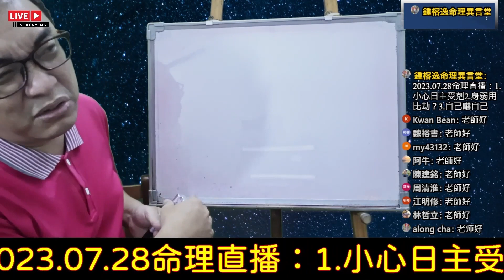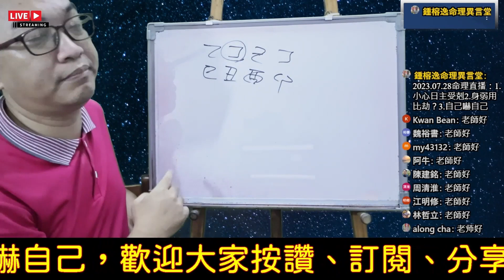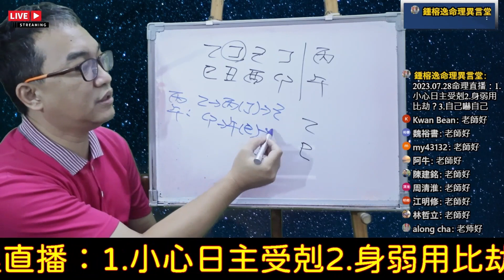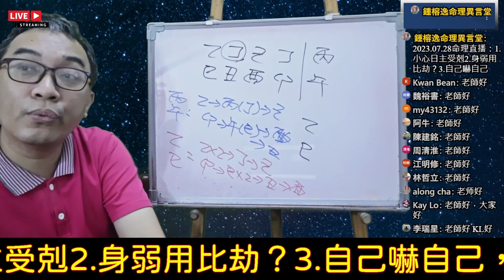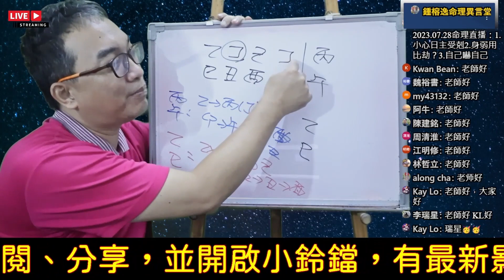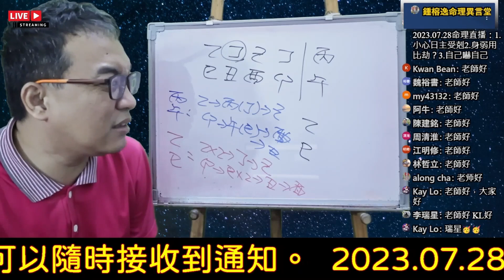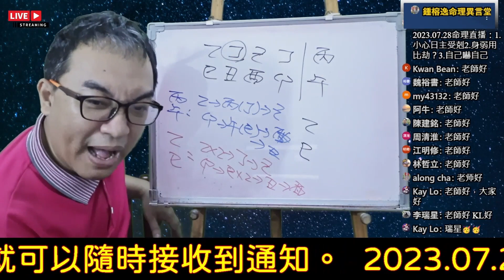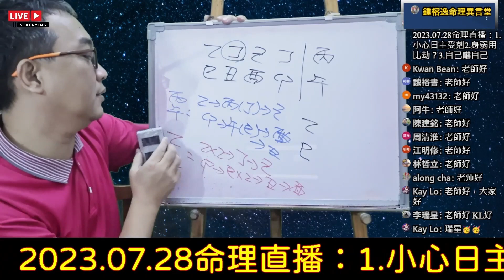2023.07.28命理直播精華版：身弱用比劫？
身弱用比劫？
批命重視五行生剋而非身強身弱。
服務項目(先預約)
3.八字批命(流年)3600、取名3600、勘宅12000、姓名鑒定500
4.Line：s12860990、微信：s12860990
7.服務地點：高雄市大社區萬金路82-7號(楠梓火車站前的旗楠路一路直走便可看見萬金路)